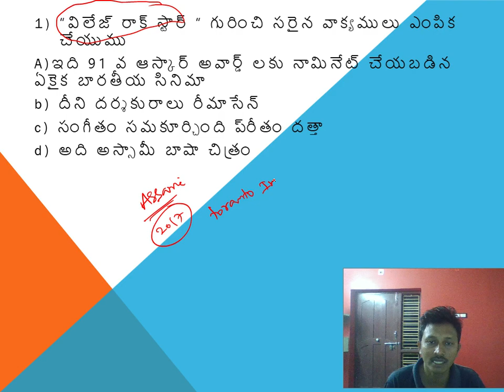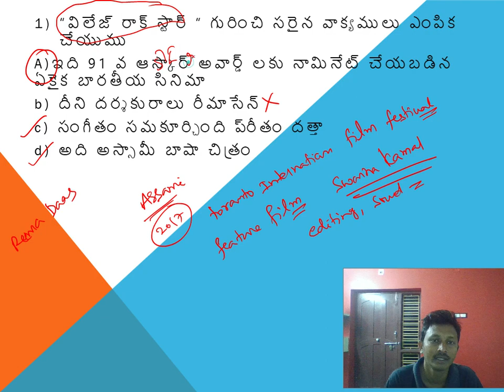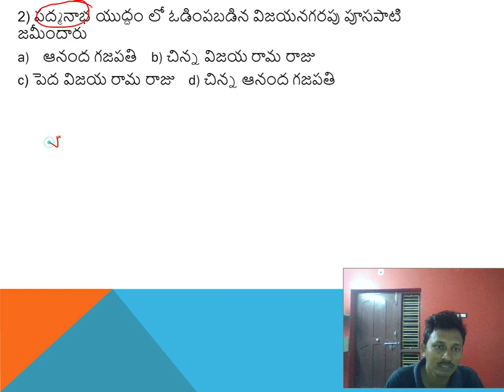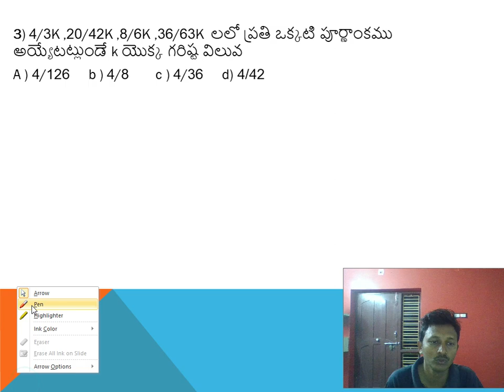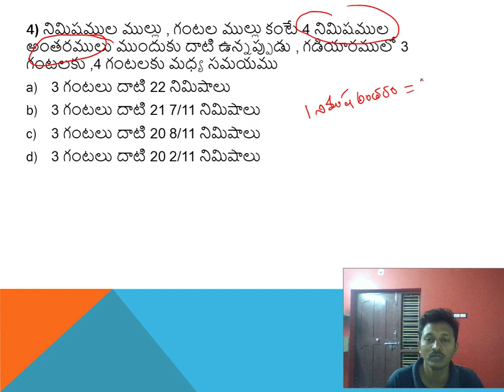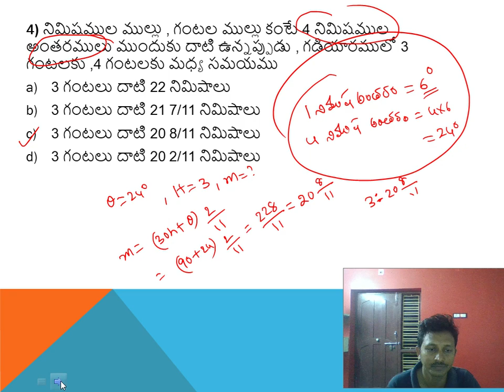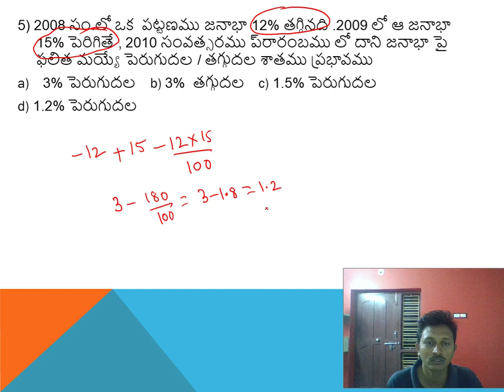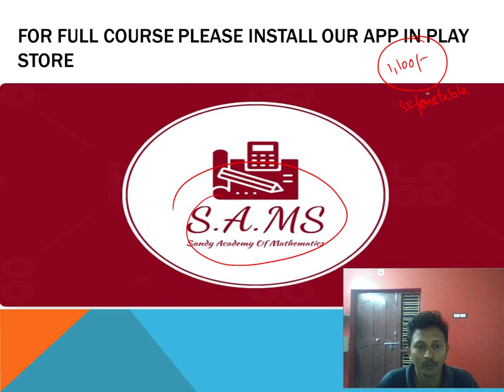టాప్ 5 SI - CONSTABLE ప్రిలిమ్స్ ప్రశ్నలు -6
SI , CONSTABLE  పరీక్షలకి ప్రిపేర్ అయ్యే విధ్యార్డులకి ఉపయోగకరమైన వీడియో ...  మెటీరీయల్ కోసం 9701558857 కి సంప్రదించండి
యాప్ కోసం ఈ లింక్ ని క్లిక్ చేయండి